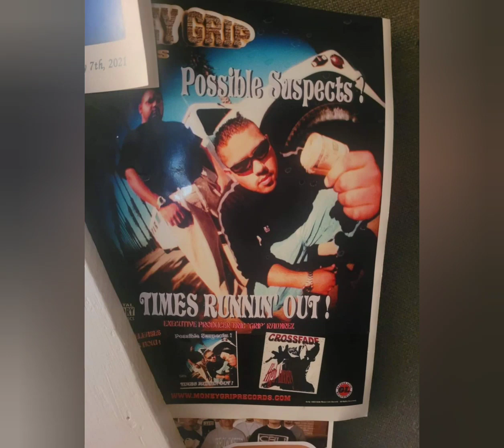CHRIS GUNN ft. TRE SEVN ( IN MEMORY OF ) SNIPPET... COMING SOON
SEVN GUNNZ ENT PRESENTS.
CHRIS GUNN,  TRE SEVN
PRODUCED BY CHRIS GUNN
IN MEMORY OF
TOKER  ,  KNIGHTOWL,  DEEZER D , POSSIBLE SUSPECTS MONEY GRIP
TIGER, POPEYE, BEAN , N TO ANYONE WHOS LOST A LOVED ONE 🙏✝️